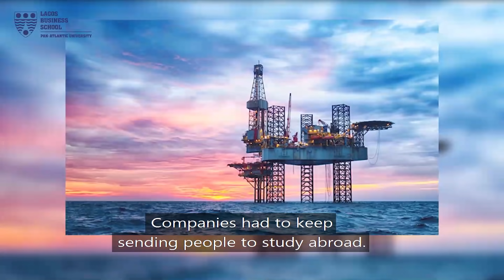LBS 30th Anniversary - The Oasis of Sanity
Lagos Business School has developed responsible leaders and executives over the past 30 years and has impacted the lives of those who have passed through our doors in many ways. On the occasion of our 30th anniversary, we reflect on all that has been accomplished and celebrate the numerous milestones.

In this first part of our six-part series, Professor Albert J. Alos, the first Dean of LBS and first Vice-Chancellor of Pan-Atlantic University shares the history, purpose and vision of LBS. Imo Itsueli, Chairman of Dubril Oil and former President of LBS Alumni Association (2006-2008), tells the story of how the school came to be known as "The Oasis of Sanity."